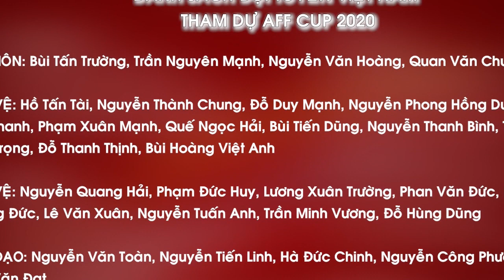HLV Park Hang Seo bất ngờ loại "Học Trò Cưng" Chốt danh sách ĐT Việt Nam AFF Cup | Trạm Tin QPVN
✥ Thầy Park Hang Seo bất ngờ loại "Học Trò Cưng" Chốt danh sách ĐT Việt Nam AFF Cup | Trạm Tin QPVN